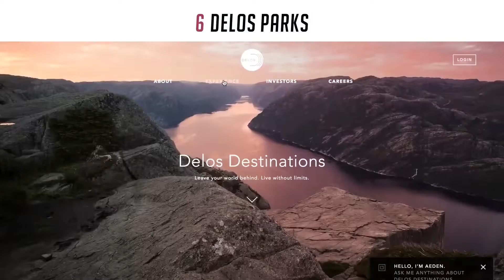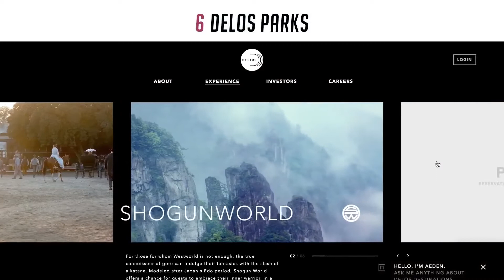SQUID GAME 3 Secrets | teen raaz ki baat | हिन्दी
Whoa! What a mind blowing series it was. I'm sure you binge watched Squid Game just like I did. And noticed every small detail in the show. But did you? Here I discuss three inferences which the show runners haven't said explicitly in the story telling. But is implied by certain symbolism / themes.
इस वीडियो में हुमने squid गेम के बारे में बात की है । तीन ऐसी राहस्यमय बात जो ज़ाहिर तौर पर नहीं कही है शो बनाने वालों ने । लाल और नीले रंग की प्रतीकात्मकता , Gi-Hun aur Il-Nam के बीच क्या रिश्ता है ? और Gi-Hun ने अपने बाल लाल क्यूँ रंगे हैं । क्या इसका कोई मतलब है? जानेंगे हम इस वीडियो में ।